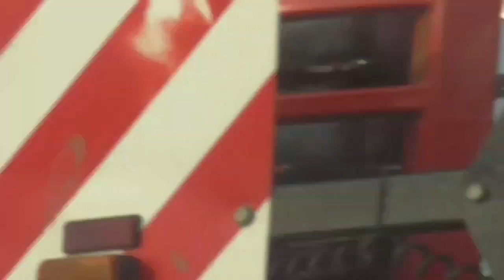Andy in Lockdown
This is what Andy has been getting up to during lockdown.